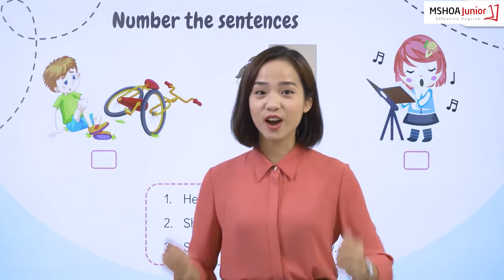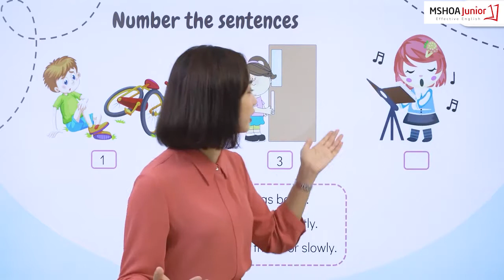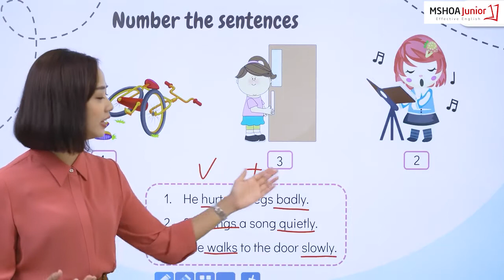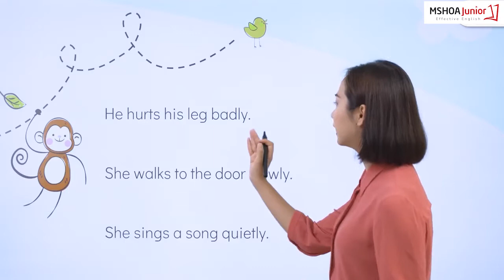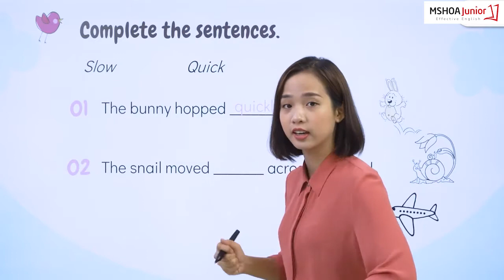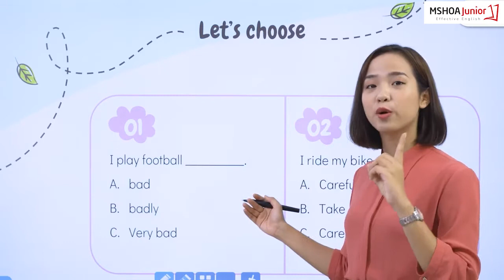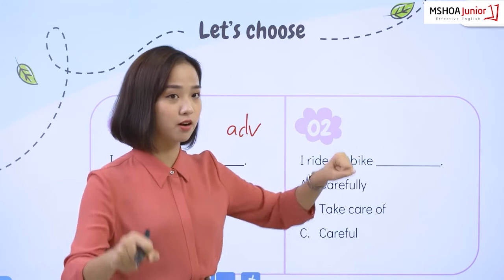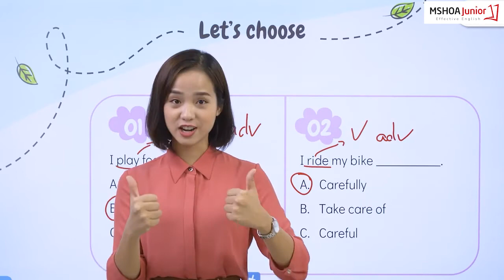Unit 22: Tìm hiểu về trạng từ đuôi -ly | 6 Tuần phá đảo ngữ pháp tiếng Anh Tiểu học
Nội dung buổi học:
- Giới thiệu về trạng từ đuôi -ly trong tiếng Anh.
- Bài tập vận dụng

Chuỗi bài giảng 6 Tuần phá đảo ngữ pháp tiếng Anh Tiểu học sẽ tổng hợp tất cả các kiến thức cơ bản, xây nền tiếng Anh cho học sinh đặc biệt dành cho học sinh mất gốc.

Các em hãy cùng Ms Hoa Junior “ăn - ngủ" 45 ngày trong chuỗi seri xây gốc tiếng Anh để vượt qua kì thi học kì sắp tới nhé!
Ms Hoa Junior - Tiếng Anh cấp 1,2,3 hiệu quả, bứt phá

► HÀ NỘI:
CS1: 41 Tây Sơn, Đống Đa.
CS2: 461 Hoàng Quốc Việt, Cầu Giấy.
CS3: 141 Bạch Mai, Hai Bà Trưng.
CS4: 40 Nguyễn Hoàng, Mỹ Đình
CS5: Liền kề 6, KĐT Bắc Hà, Mỗ Lao, Hà Đông.
CS6: 18 Nguyễn Văn Cừ, Long Biên, Hà Nội
► HỒ CHÍ MINH:
CS7: 49 A Phan Đăng Lưu, P.3, Q. Bình Thạnh.
CS8: 350 Đường Ba Tháng Hai, Phường 12, Quận 10
CS9: 82 Lê Văn Việt, Phường Hiệp Phú, Q.9.
CS9: 427 Cộng Hòa, Phường 15, Q.Tân Bình.
CS11: 224 Khánh Hội, Phường 6, Q4.
CS12: L30.3 Khu dân cư Cityland Park Hills, Số 18 Phan Văn Trị, P.10, Q.Gò Vấp
CS13: 213 Kinh Dương Vương, Phường 13, Quận 6
CS14: 9-11 đường Yersin, TP.Thủ Dầu Một, tỉnh Bình Dương
► ĐÀ NẴNG:
CS15: 233 Nguyễn Văn Linh, Q. Thanh Khê.
CS16: 254 Tôn Đức Thắng, P. Hòa Minh, Q. Liên Chiểu.
CS17: 226 Ngũ Hành Sơn, Phường Mỹ An, Quận Ngũ Hành Sơn
►HẢI PHÒNG:
CS18: 448 Lạch Tray, Quận Ngô Quyền
►ĐỒNG NAI:
CS19:  R76, Võ Thị Sáu, phường Thống Nhất, thành phố Biên Hòa
►BẮC NINH:
CS20: 498 Ngô Gia Tự, P. Tiền An Bắc Ninh
►VINH:
CS21: 74 Đường Hermann – P Hưng Phúc